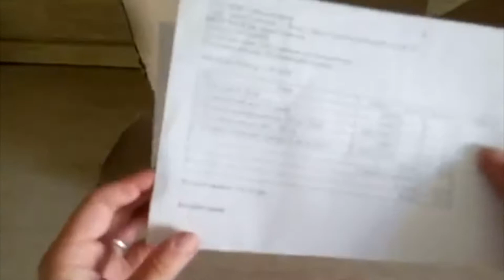Видео распаковка №228 - тара для косметики от магазина косметики Мыло Опт